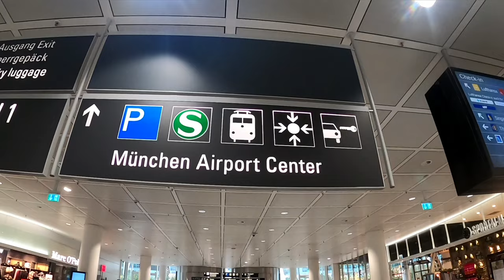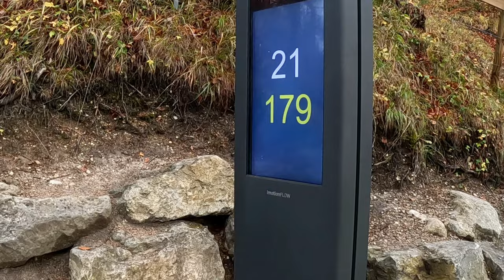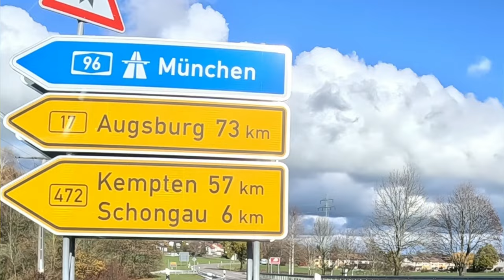GERMANIES NO1 Castle | NEUSCHWANSTEIN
Hiya Guys,

We hope you are all okay 😊

Join us on part 1 of our 2 part Bavarian road trip 🇩🇪

We visit the stunning Neuschwanstein Castle in Germany! This castle & beautiful scenery is famously in the film Chitty Chitty Bang Bang 🏔

As always things don't always go to plan so why not stick around for the madness we wing ourselves through 🤙🏻✌🏻